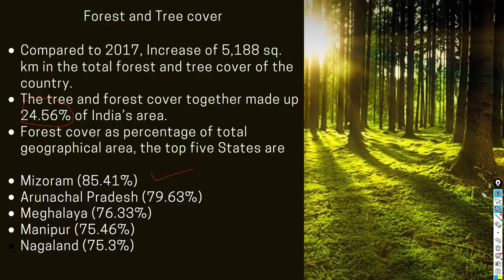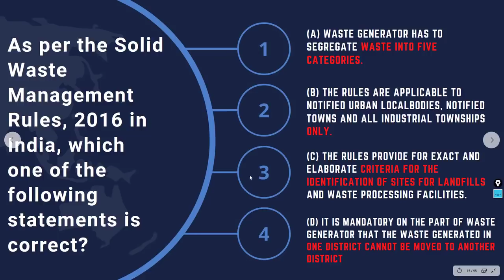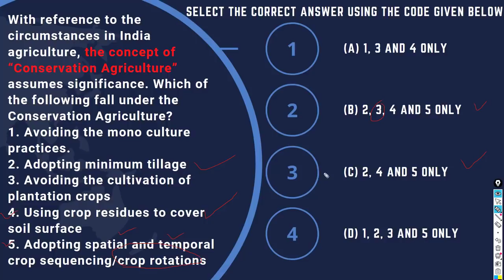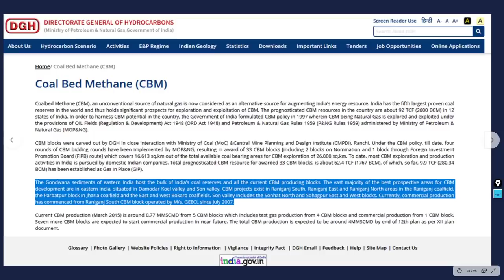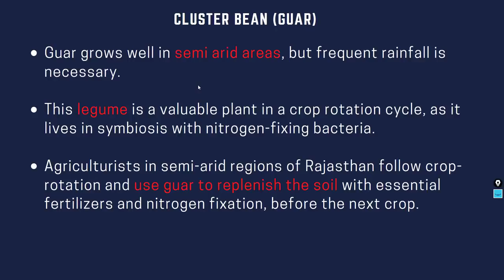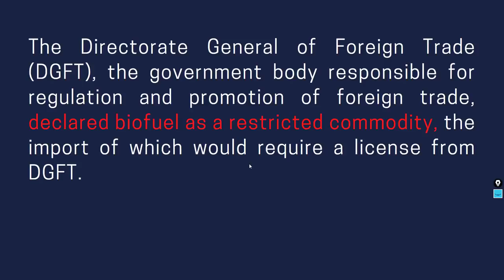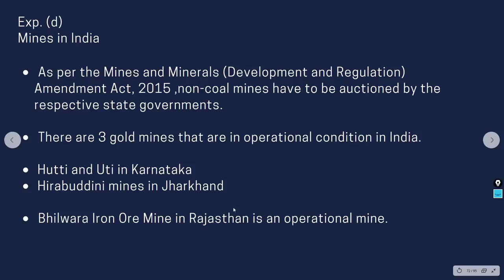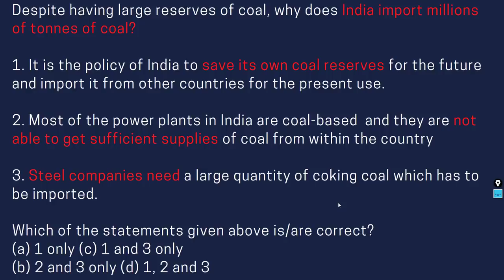Day 42, 50 Days Revision Plan with Previous year Questions | UPSC/CSE/IAS